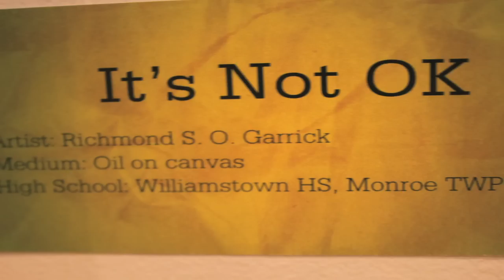Richmond Garrick Artist Interview - The Art Institute of Philadelphia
Interview with Richmond S. O. Garrick, participating artist and High School arts educator. From the opening event of What Those Who Teach Can Do at The Art Institute of Philadelphia.